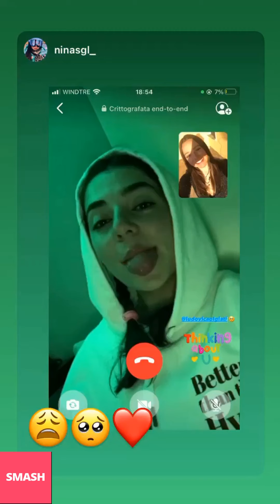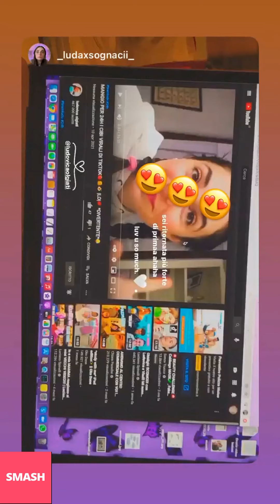LUDOVICA OLGIATI NUOVE INSTAGRAM STORIES!